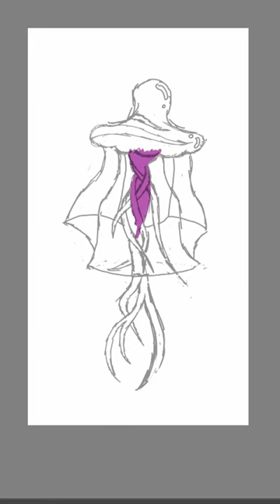Jello 4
Day 11 and we go to the sea we fing Jello-4 the forth jelly fish like creature found